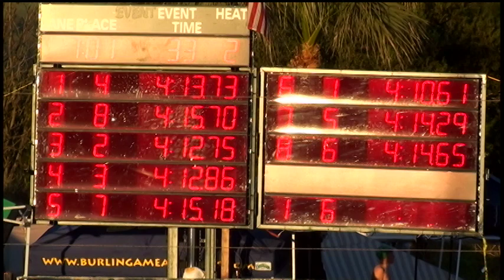Girls 13 14 400 Yard Medley Relay Day 1 Final H2